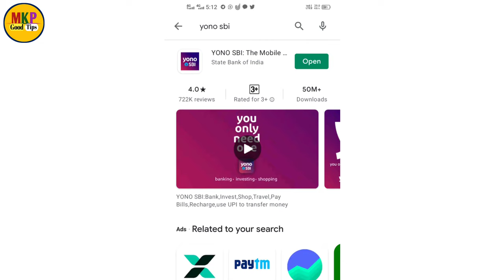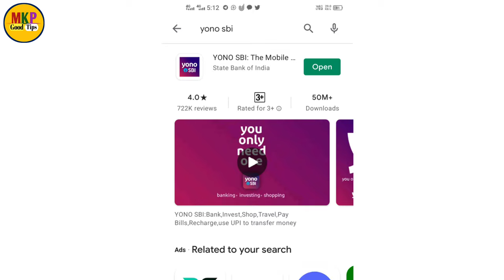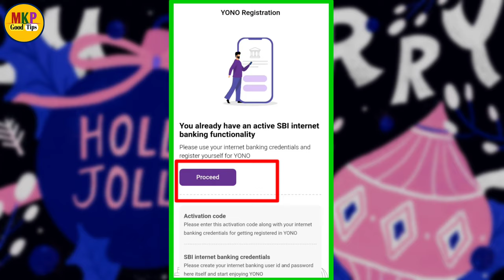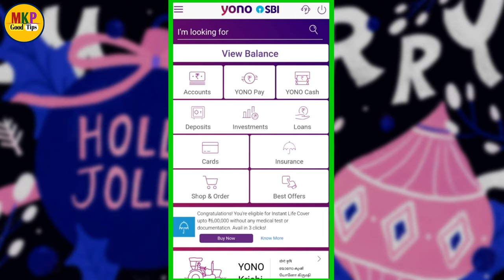sbi yono account registration new process 2021 ! yono sbi sim verification login kaise kare !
yono sbi new registration process live video ! yono sbi sim verification login kaise kare
yono sbi new Loging process live video ,
yono sbi sim verification Registration kaise kare
yono sbi new registration process launch

 Yono sbi app ka password nikale